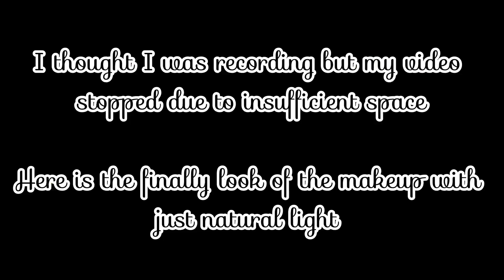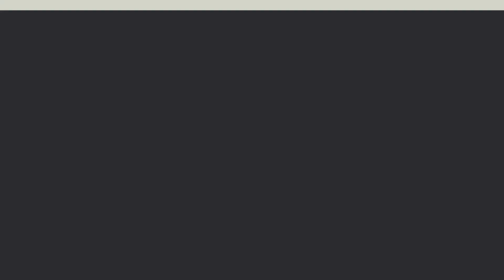I TIRED THIS VIRAL TIKTOK MAKE UP HACK - NO MAKEUP MAKEUP AND IT BLOWS MY MIND🤯| QUICK FLAWLESS LOOK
In this video, I will be sharing my ‘no makeup’ makeup viral TikTok makeup hack

No makeup makeup
How to do a simple makeup
How to achieve a nude makeup
How to do a clean and simple makeup
Makeup that won’t change your face
Viral makeup hack
TikTok makeup hack